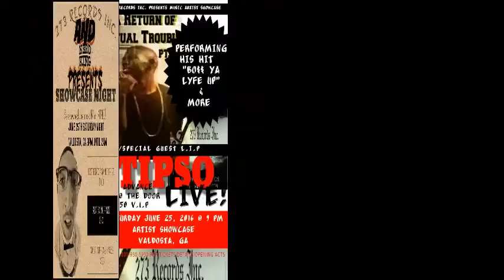273 RECORDS INC MUSIC SHOWCASE JUN 25 9PM AMERICAN LEGION VALDOSTA GA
JUNE 25TH WILL BE HERE BEFORE YOU KNOW IT. GO TO 273RECORDSINC.ORG FOR TICKETS AND MORE INFORMATION.